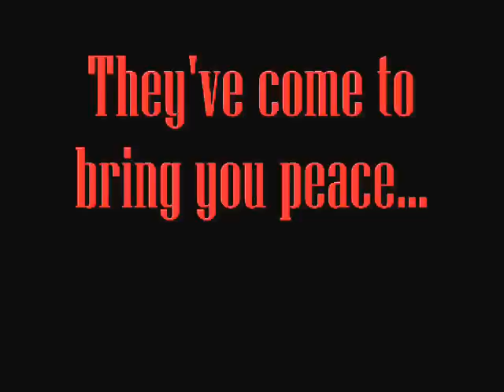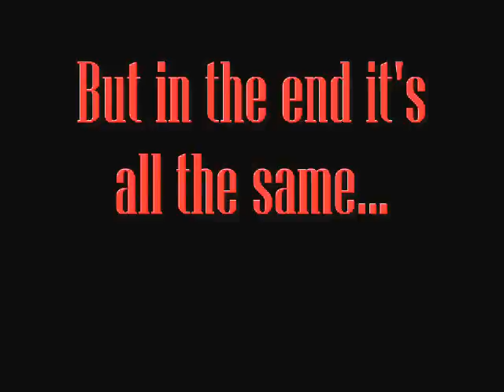Hate Speech - Head of War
Head of War by Hate Speech